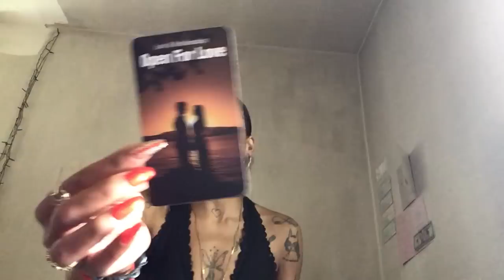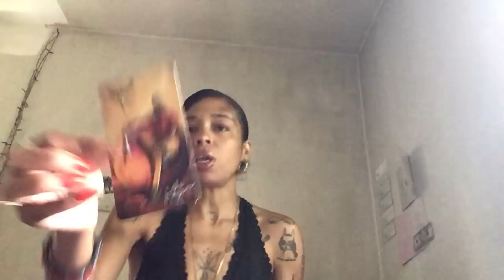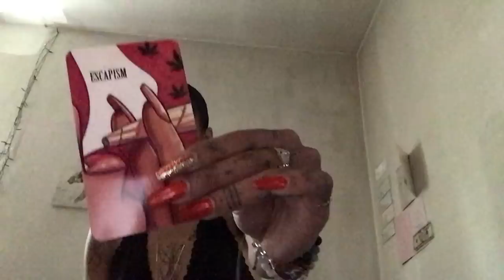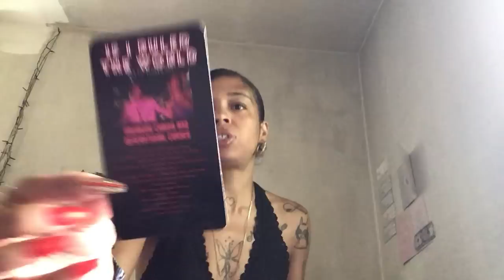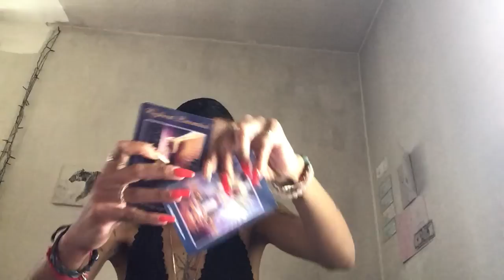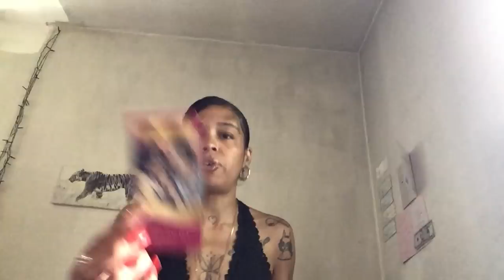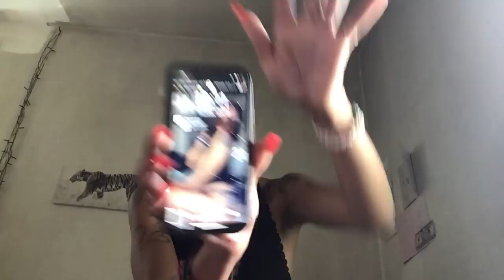DM/DF 😶‍🌫️THEY WANT TO EXPLAIN TO YOU ABOUT THE THIRD PARTY SITUATION & HOW IT WAS A DIASTER😫🧱💀